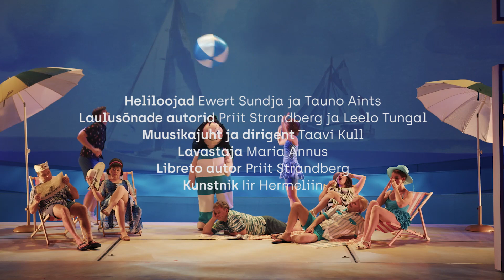Lastemuusikal "Sipsik" Vanemuise teatris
Anu parim sõber, rääkiv ja seiklustesse sattuv musta kahuse pea ja vahva triibulise kostüümiga nukk Sipsik on rõõmustanud lugejaid juba alates 1962. aastast. Nüüd, rohkem kui 60 aastat hiljem, astub Sipsik esmakordselt Vanemuise lavalaudadele, et lõngast häälepaelte abil taas lapsi ja vanemaid oma koerustega lõbustada.

Heliloojad Ewert Sundja ja Tauno Aints
Laulusõnade autorid Priit Strandberg ja Leelo Tungal
Muusikajuht ja dirigent Taavi Kull
Lavastaja Maria Annus
Libreto autor Priit Strandberg
Kunstnik Iir Hermeliin
Koreograaf Heili Lindepuu
Valguskunstnik Margus Vaigur (Endla)
Videokunstnik Taavi Varm
Helirežissöör Lauri Kool

Osades Kaarel Targo (Must Kast), Saara Pius (Rakvere teater), Ott Raidmets (Endla) või Kaarel Pogga, Veikko Täär (külalisena), Karin Tammaru (Endla), Merle Jalakas, Rasmus Kull, Simo Breede, Laura Niils (Must Kast) jt

Vanemuise ooperikoor, sümfooniaorkester ja bänd